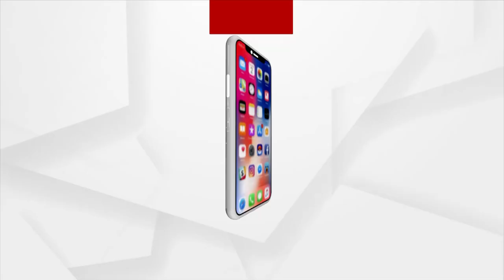HEADLINES 2 PM | 20 June 2021 | Argus News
+ ଖୁବ ଶୀଘ୍ର ଆସିବ ପ୍ରଥମ ସ୍ବଦେଶୀ DNA ଟିକା
+ ଅସହାୟ ଶିଶୁଙ୍କୁ ସହାୟତା ପାଇଁ ଆରମ୍ଭ ହେଲା ଆଶୀର୍ବାଦ ଯୋଜନା
+ ରାଜ୍ୟରେ 24 ଘଣ୍ଟାରେ 3 ହଜାର 577 ପଜିଟିଭ
+ ପଞ୍ଚଭୂତରେ ଲୀନ ହେଲା ତପୁ ମିଶ୍ରଙ୍କ ପାର୍ଥିବ ଶରୀର
+ ମଦ ପିଇ ଖାକିର ମର୍ଯ୍ୟାଦା ଭୁଲିଲେ ପୋଲିସ ବାବୁ